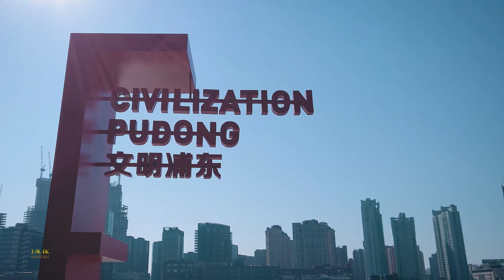【LOVE SHANGHAI .4K】冬日裏浦東濱江的溫暖陽光 The warm sunshine of the Pudong Riverfront in winter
The warm sunshine on the Pudong River in winter. We walk, play, and drift around by the river.

影片使用器材：
尼康z6 ii
DJI osmo pocket 1
老蛙9mm T2.9 电影镜头
铁头稳定器G2X
智云M3